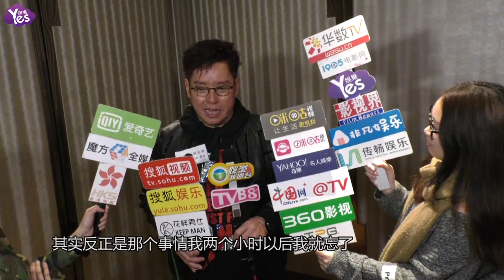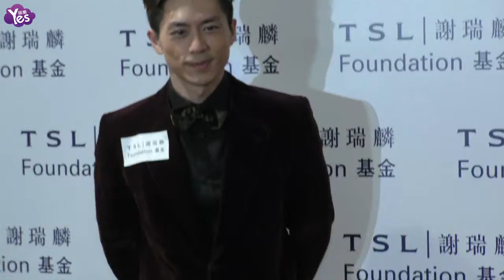【3年前】譚詠麟曝曾志偉沒氣量 森美趣言沒緋聞真失敗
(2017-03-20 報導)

3月19日，校長譚詠麟、肥媽及森美等一眾老友記在尖沙咀洲際酒店出席謝瑞麟珠寶上市30週年慶祝活動。年年25的譚校長在現場表現出其風趣幽默的一面，手把手教大家做韓星特有的扮萌手勢，聲稱做了這個手勢才象小鮮肉，引得在場人員大笑不止。最近有傳校長與好友曾志偉因事冷戰四天，最后是志偉以“大人不記小人過”為由主動言和，校長回應此事時又曝出另一件往事反罵志偉太小氣。